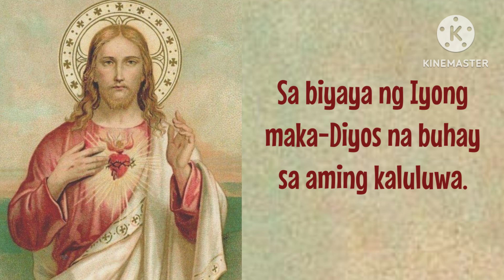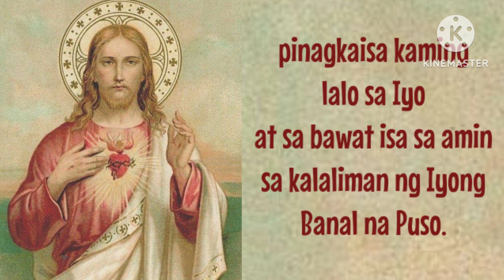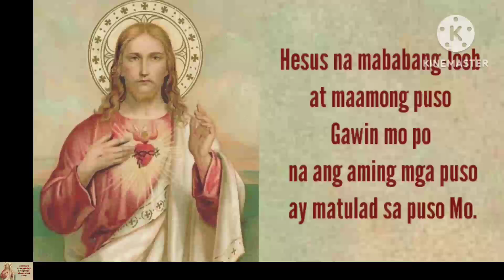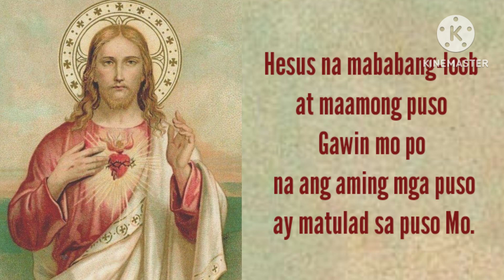Panalangin ng Pasasalamat sa Kamahal-mahalang Puso ni Hesus